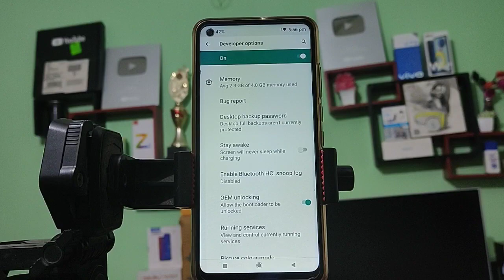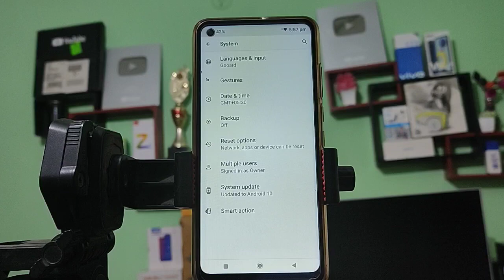Nokia 5 4 How to disable developer option mobile me developer mode enable Krna sikhe